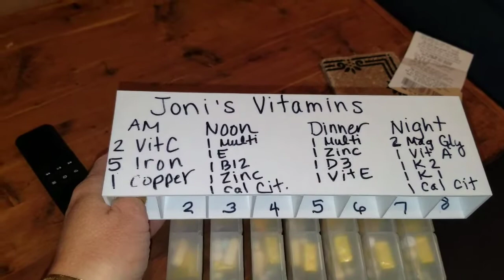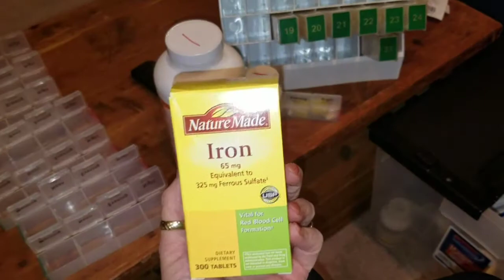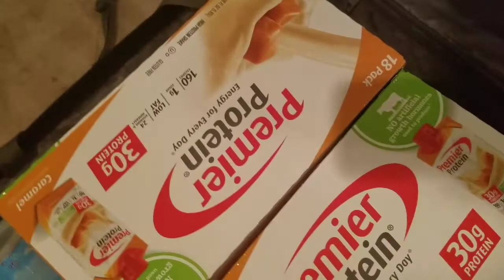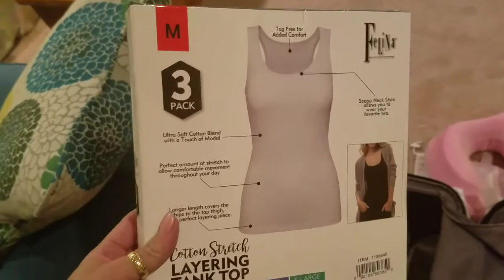10 Days to Plastics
After losing 212 pounds with a duodenal switch, I'm 10 days away from going to Monterrey, MX to have plastics with Dr. Sauceda.

Packing List Additions (That you friends!)

Stool softener
Extra couple of days of vitamins
Kimono robe
Slippers
Extension cord